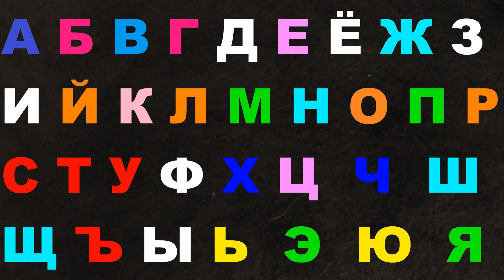Alphabet lore Nice melody 821